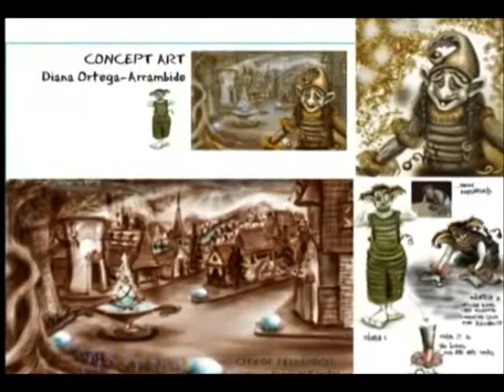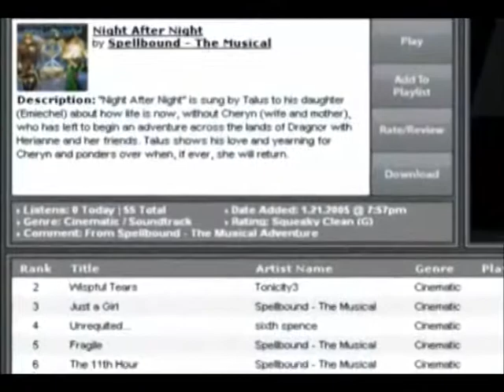Spellbound ~ A Musical Adventure: Art Department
Back in 2006 we worked with Diana Arrambide and her team of artists to develop some concept art, character, costume and set design as well as some ideas for posters and CD covers.  This is a short montage of some of their wonderful work!  Music is a midi mock-up of Greeme's Lament from ACT 2.  Kevin Massey sings the part of Greeme.